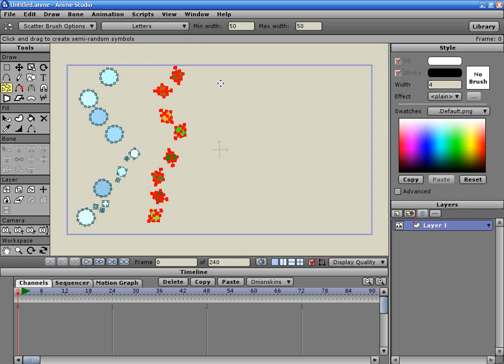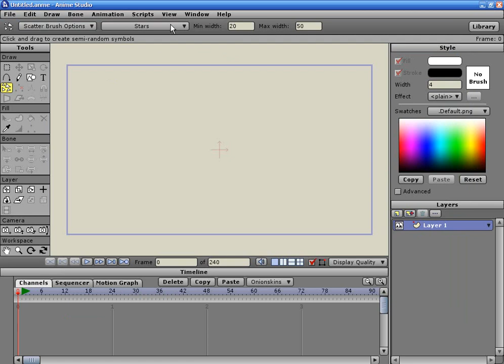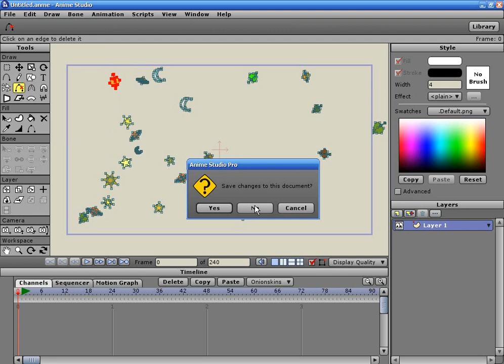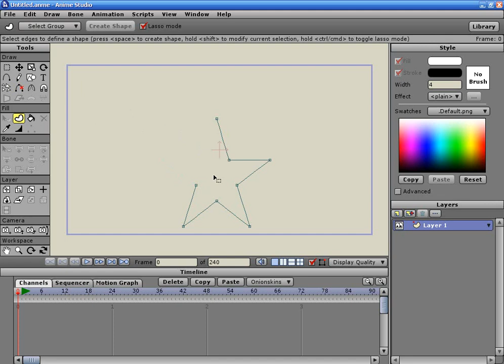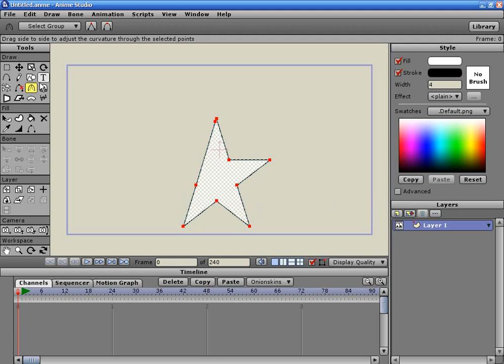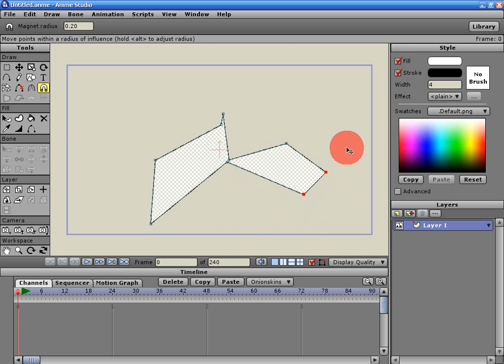تعلم الكارتون في الانمي استوديو 6 **القسم الثاني:4 ادوات الرسم4